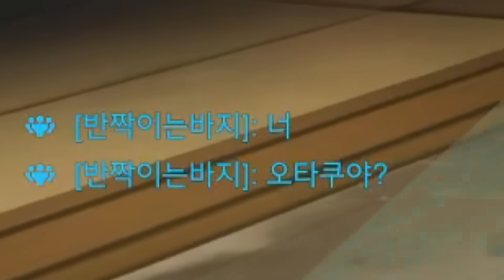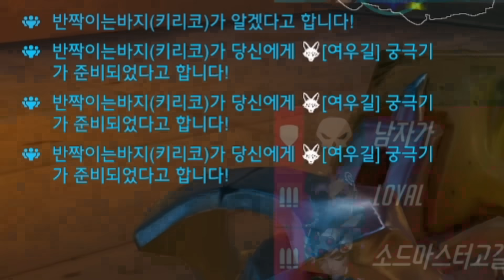결국 미쳐버린 오버워치 유저들..